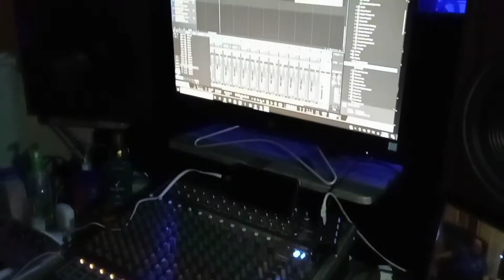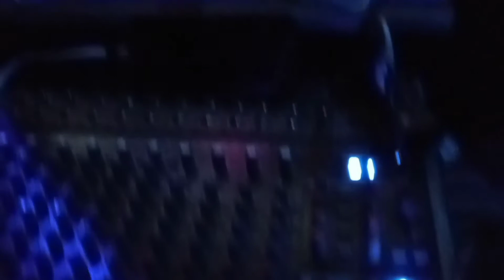STREETS (Studio Session/Behind the Scenes)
In the studio with Midwest Artist Doty G. Mac. Go with us behind the scenes as we record for his upcoming album Black Rose Petals. The song is entitled "Streets". Tune in to get the concept, inspiration, vision and overall message. Oh yeah, and get a snippet. 😉💯